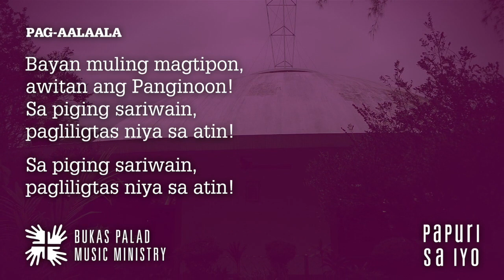Songs for Online Mass: PAG-AALAALA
Isinulat ang Pag-aalaala noong 1986 bilang pagdiriwang sa Rebolusyon ng EDSA. Ginugunita rin nito ang paglaya ng Israel mula sa Ehipto at ang pagtawid sa Pulang Dagat. Inaawit natin ito ngayon sapagkat patuloy ang pagsisikap nating magtipon at magkaisa tungo sa tunay at mapagbigay-buhay na kalayaan.

Tinitipon ng Pambungad na awit ang sambayanan at nililikha ang angkop na kapaligiran at disposisyon para sa pagdiriwang. Awit ritwal ito, at nagsisilbing abay ng prusisyon ng pari at mga ministro patungong altar. Ngunit higit na mahalaga, binubuklod ng awit ang mga nagtipon upang sumamba at tumalima sa Panginoon.